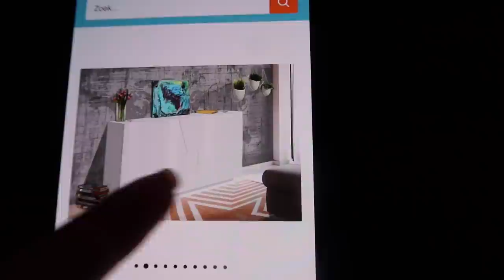Dagje Antwerpen, matching outfits, veel eten en nieuwe kast(en) - Myriam Ahmadi vlog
Kortingscode myriam10

*deze video bevat gekregen product(en)